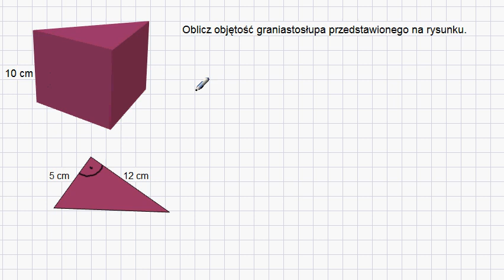Objętość graniastosłupa trójkątnego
Jak obliczyć objętość graniastosłupa trójkątnego o podstawie trójkąta.